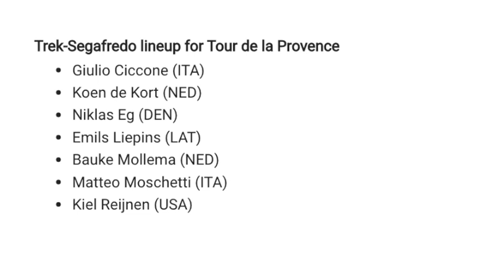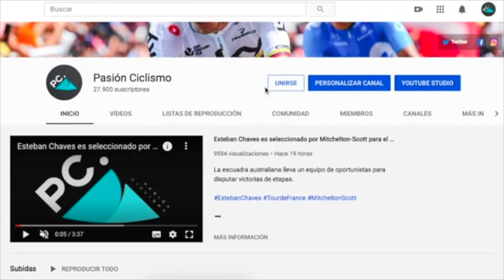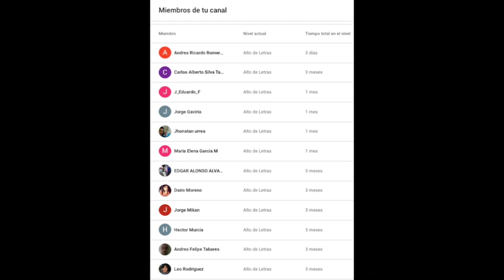Previa de colombianos y favoritos en el Tour de la Provence 2021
Es momento de ver qué corredores pueden disputar la clasificación general y qué colombianos participarán en el Tour de la Provence 2021.